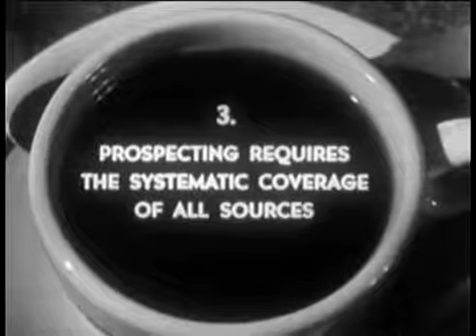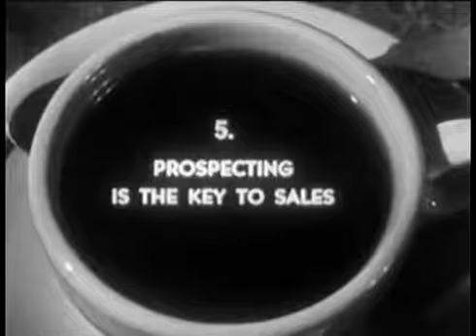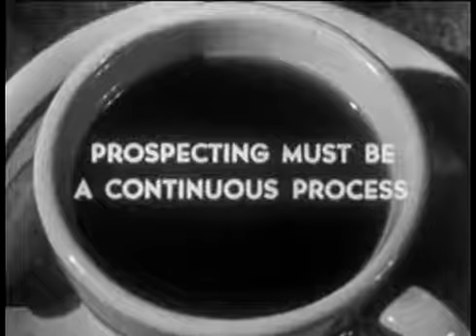Selling Insurance Training Film_ Another Cup Of Coffee (1948)